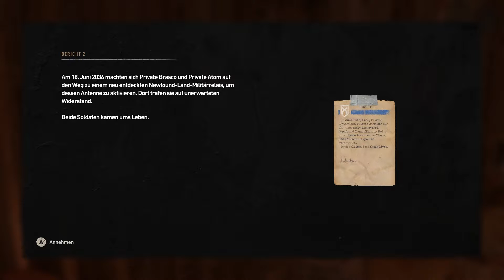DYING LIGHT 2 UNCUT Gameplay Deutsch #65 - Die Schwarze Witwe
Let's Play Dying Light 2 Uncut Gameplay German Deutsch
Dying Light 2 Uncut Walkthrough German Deutsch